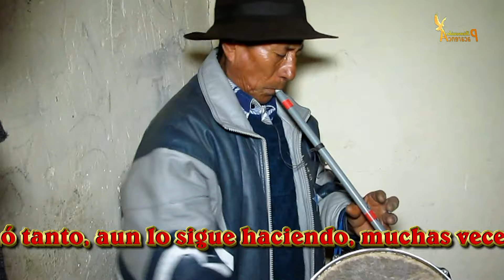MÚSICA TRADICIONAL DE NAVIDAD PACARENQUINA ANCASH PERU 2015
TODOS LOS HERMANOS PACARENQUINOS QUEREMOS MOSTRARLES NUESTRA GRAN COSTUMBRES NAVIDEÑA RECIBIENDO AL NIÑO JESÚS  .AL SON DEL PINCUYO